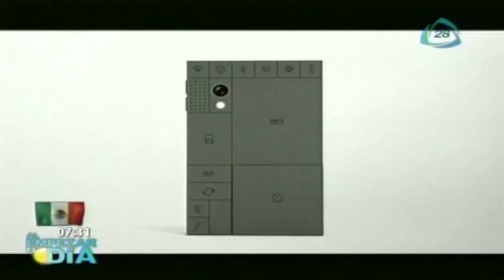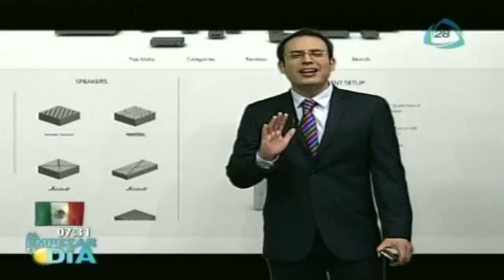Presentan teléfono en bloques / El teléfono del futuro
17 Septiembre 2013

Los teléfonos inteligentes de hoy con el paso del tiempo llegan a convertirse en obsoletos por tantos mecanismos que poseen desde su manufactura., por lo que un joven diseñador holandés presenta el teléfono en bloques.